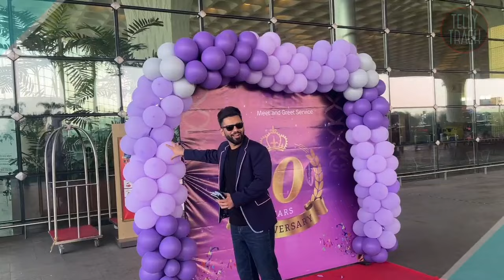Most Popular Couple Rahul Vaidya and Disha Parmar First Video With Their Cute Daughter Navya